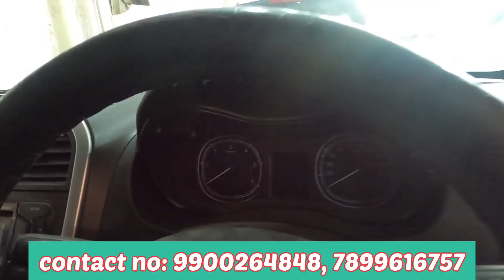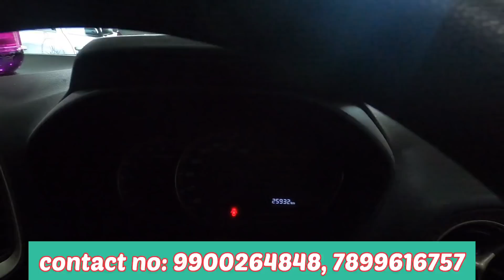60000ಇಂದ ಶುರು | Lo budget used car in shimoga | 5 ಕಿಂತ ಹೆಚ್ಚು ಗ್ಯಾಸ್ ಅಳವಡಿಸಿದ ಕಾರು | CWK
Showroom details:
Selection car zone, NT road
Shimoga.